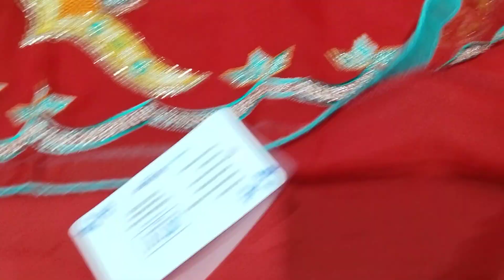जहां मिलते हैं बॉलीवुड सूट बिल्कुल सस्ते 💫💯 order 8307921926 trending suit 👌🎉